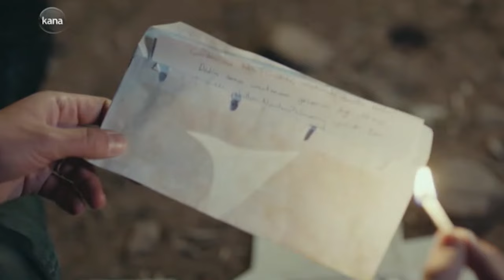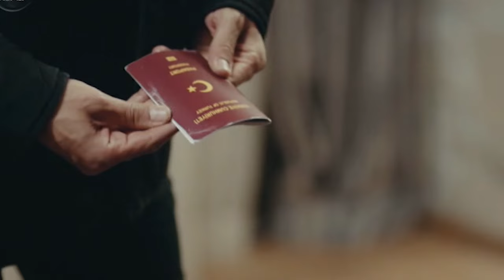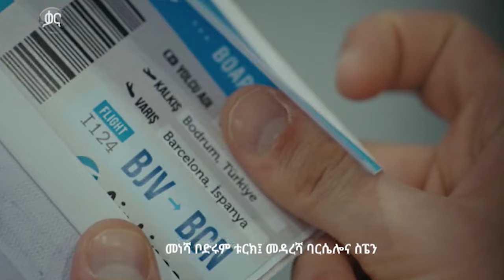ክፍል ሃያ ስምንት B - Yebekur Lij - part 28 B - የበኩር ልጅ ክፍል 28 B kana tv